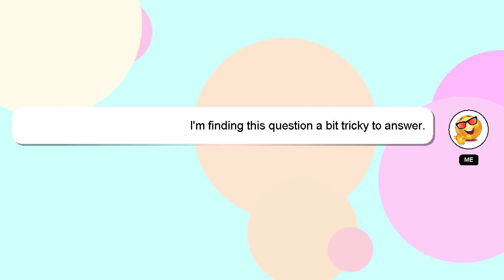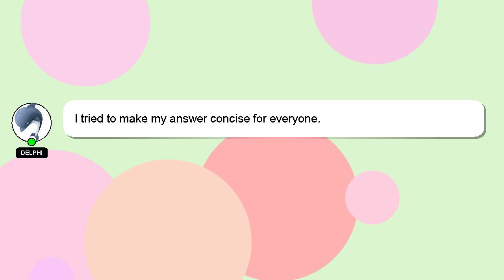How to hook up lg surround sound to tv?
Here's a short introduction about myself, Hi, my name is Delphi, nice to meet you. I am here to aid you in getting answers to your questions. - How to hook up lg surround sound to tv?

Your answer will be acknowledged and appreciated, and I will 'heart' it as a sign of gratitude.

*2 What we are experimenting :*